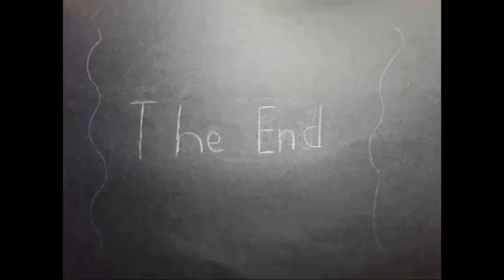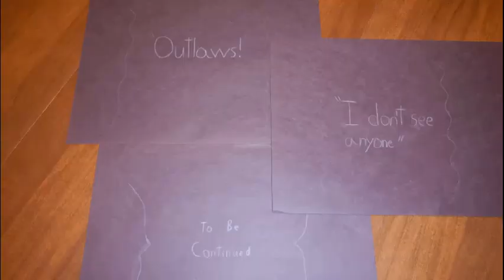Western Bank Robbery Part 2: Playmobile Stop Motion Silent Film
The sheriff has caught the outlaws and thinks they can't get away, but another robber is hiding around the rocks. Can he break them out or will the sheriff catch him too? Make sure to stick around at the end for a behind the scenes shot.